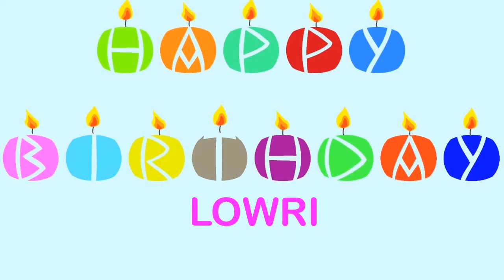Lowri Wishes & Mensajes